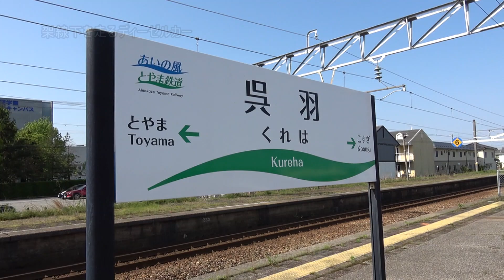呉羽駅でディーゼルカーを撮影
521系ばかりが走っている旧･北陸本線(現･あいの風とやま鉄道)において、架線下を走る気動車は貴重な存在。
　そんなｷﾊ40･47に乗りたくて朝の高岡駅へ行き、城端から来た富山行の普通列車1326Dに乗りました。
　目的は呉羽駅!!
富山駅まで行くと1428Dが撮れないので･･･
　呉羽駅に下車し改札口へ行きICカードをタッチして、すぐにまたホームへ。
　ほどなくして1428Dがやってきました。